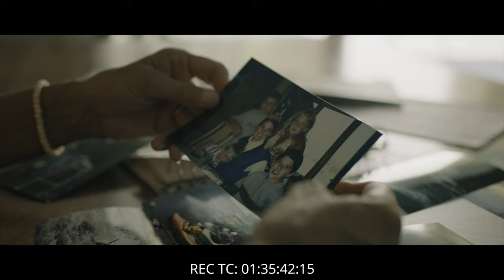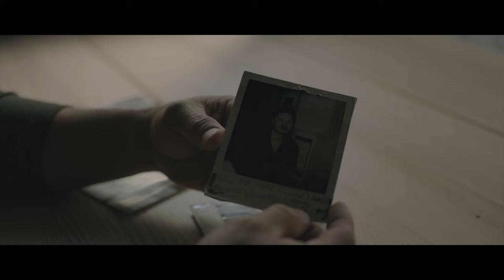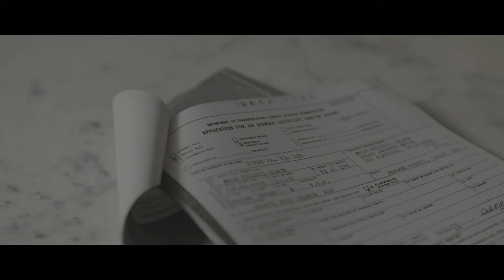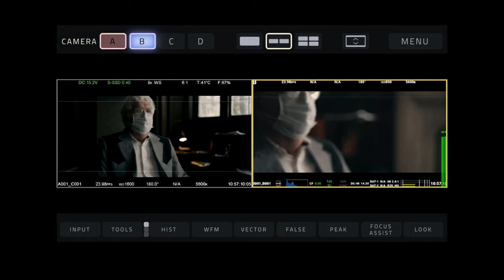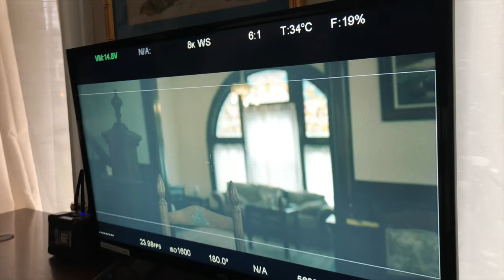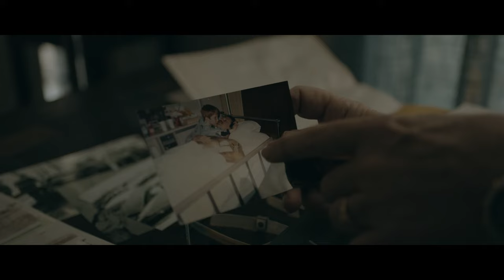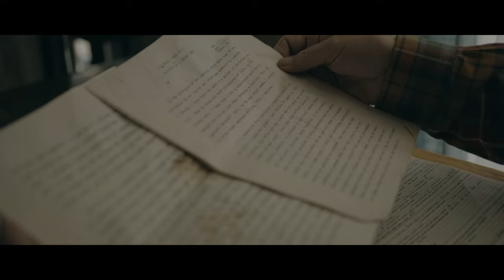Interviews - Making of After Death (2023)